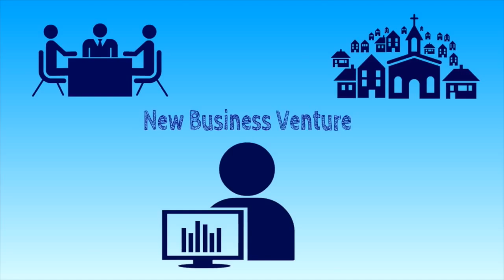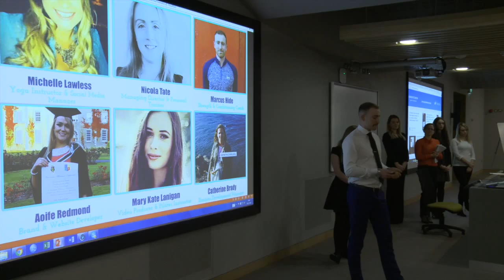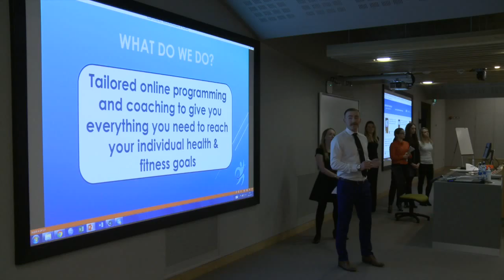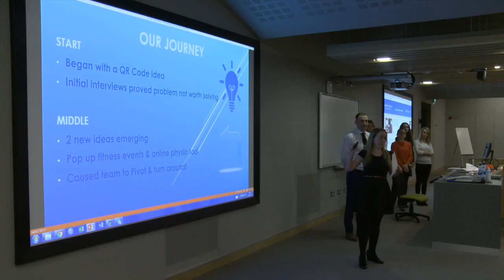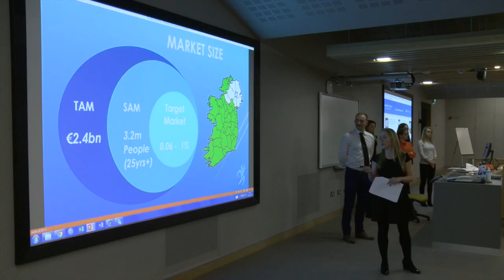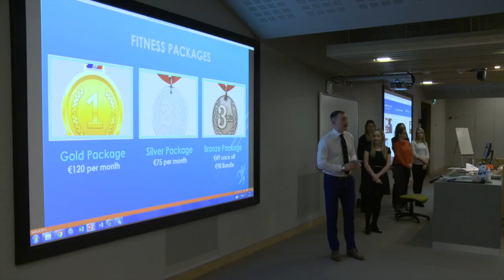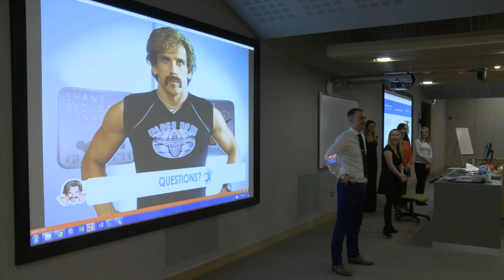Fit Works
UCD NBV Final Presentations